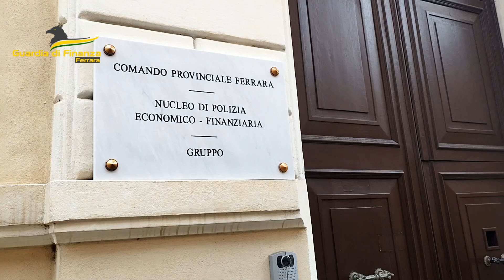Maxi-operazione della GdF. Scoperta discarica abusiva nel Copparese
Gli uomini del comando provinciale della Guardia di Finanza, nel corso di un'attività investigativa utile a contrastare i reati ambientali, hanno individuato e sottoposto a sequestro un terreno di circa 2.200 metri quadrati nel territorio comunale di Copparo, in cui risultava depositato un rilevante quantitativo di rifiuti pericolosi.

Durante l'intervento, effettuato insieme ai funzionari dell'Area Prevenzione Ambientale di Arpae Ferrara, i finanzieri hanno ritrovato numerose cataste di rifiuti speciali e pericolosi tra cui batterie al piombo, bombole gas refrigerante, estintori, motori elettrici, veicoli dismessi, frigoriferi, congelatori, fitofarmaci e lastre contenenti presumibilmente amianto